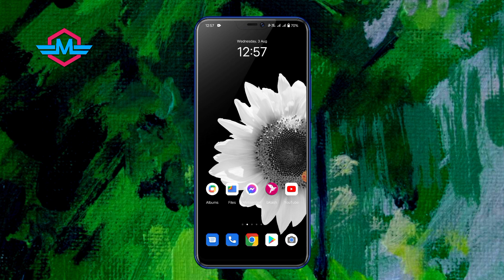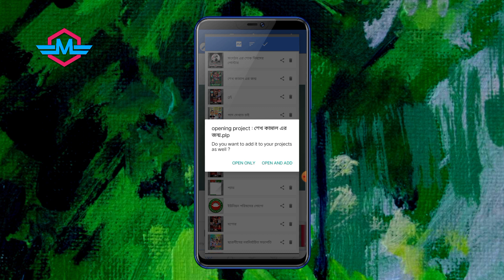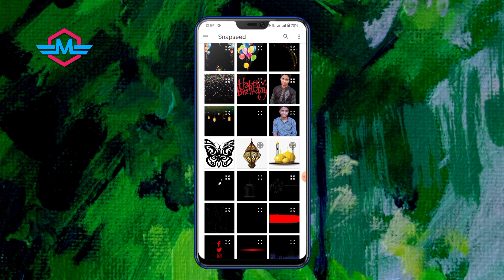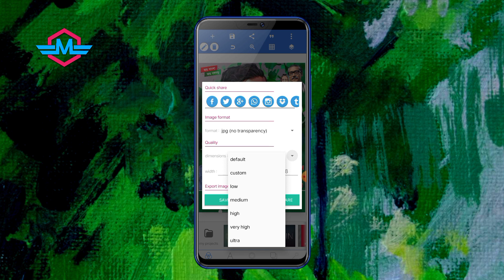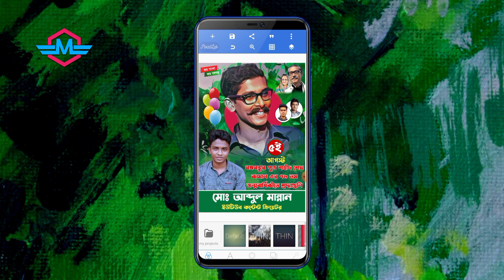Sheikh Kamal Birthday Poster Plp || শেখ কামাল এর জন্মদিনের পোস্টার plp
শেখ কামাল জন্মবার্ষিকী পোস্টার | Sheikh Kamal Birthday Poster
Sheikh Kamal Birthday Poster
শেখ কামাল জন্মবার্ষিকী পোস্টার
5 August bast poster
5 August Bangla postar 2022
শেখ কামাল জন্মদিন পোস্টার
Sheikh Kamal Birthday
Jakir tech
শেখ কামাল জন্মবার্ষিকী